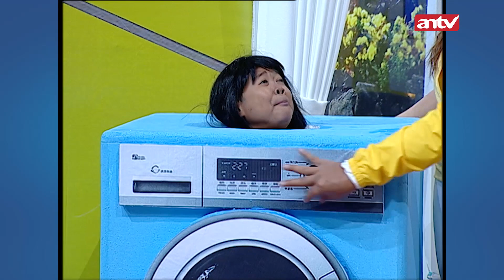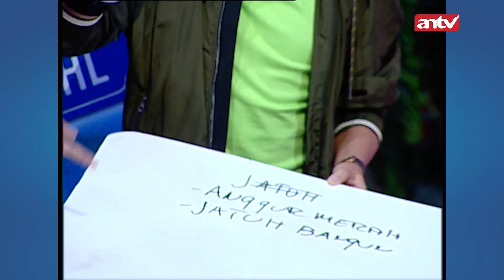Pantun 'Masak Aer' Tapi Pake Bahasa India | Pesbukers New Normal (3/4)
Vicky Prasetyo pantun 'Masak Aer' tapi pake bahasa India. Emang bisa? Penasaran dengan keseruan lainnya? Yuk pantengin terus channel PesbukersTV! supaya terus up to date sama video-video terbaru!

CR 4078 VID# 03
RD 4084 VID# 03
PM 4079 Vid # 14